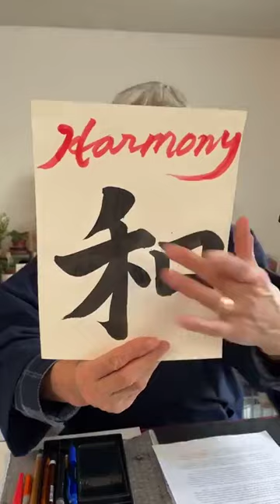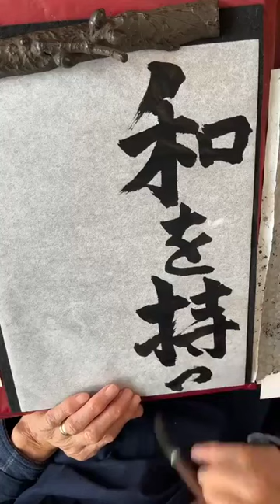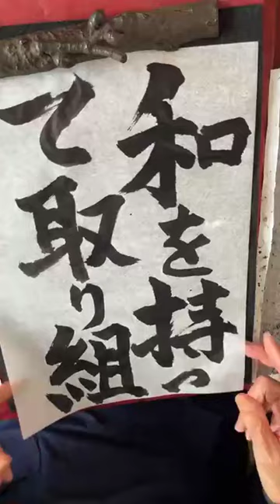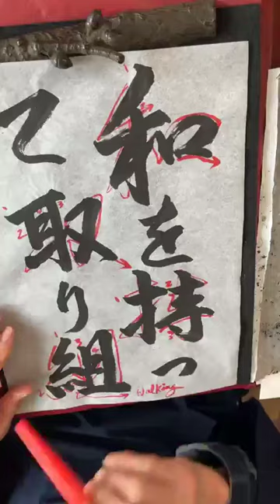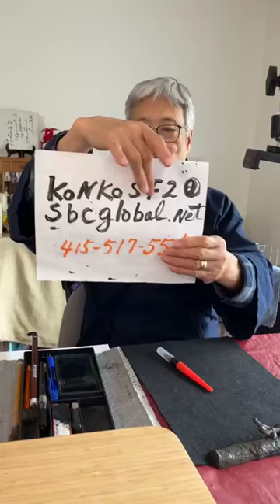Shodo Lesson: Dealing with Problems Harmoniously